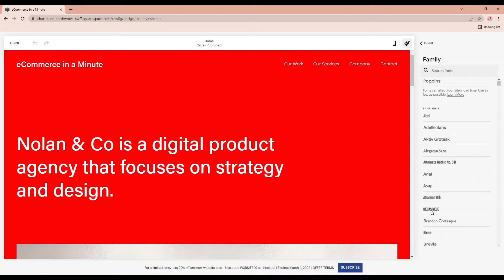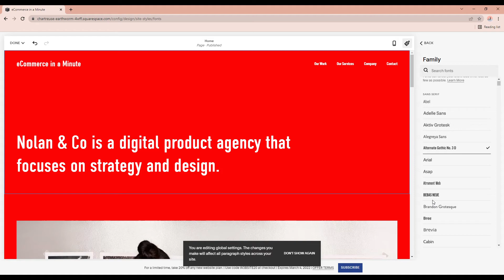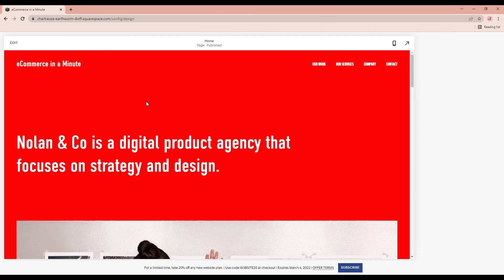How To Change Fonts in Squarespace Tutorial 2024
In this video I will show you how to change fonts in Squarespace.